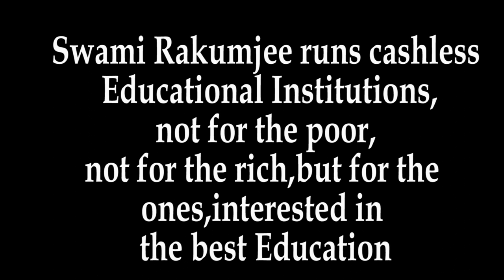Karl Marx quote by Swami Rakumjee |I told the truth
Swami Rakumjee 1120th Small talks on Karl Marx
 "Keep people from their history, and they are easily controlled."